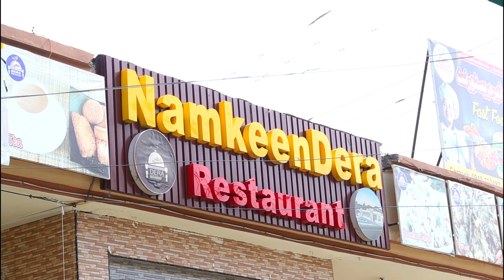Group tour to SWAT | KALAM | 3rd series |1st Episode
Kalam is a valley located at a distance of 99 kilometers from Mingora in the northern upper reaches of Swat valley along the bank of Swat River in Khyber Pakhtunkhwa province of Pakistan. The area has become a popular tourist attraction, known for its mountains, forests, and lakes